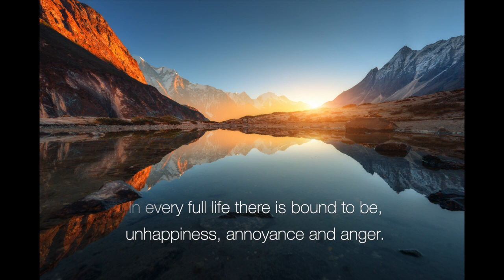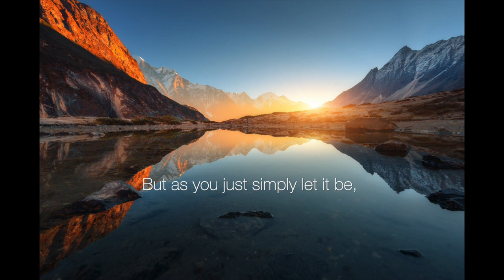Exploring... Experiential Realms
William takes you on a short journey of Exploring the Experiential Realms.